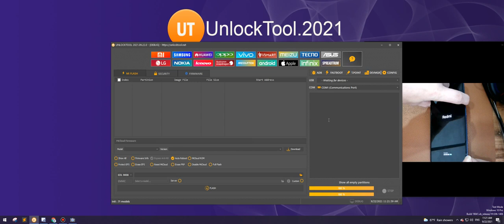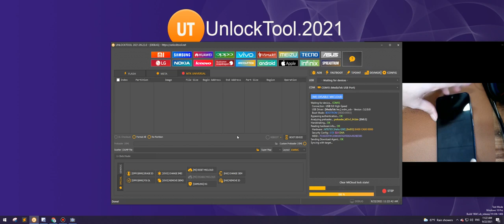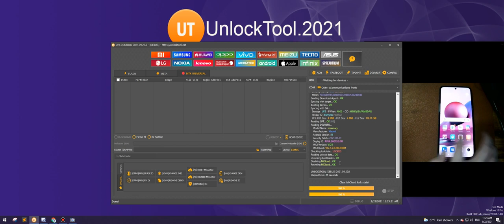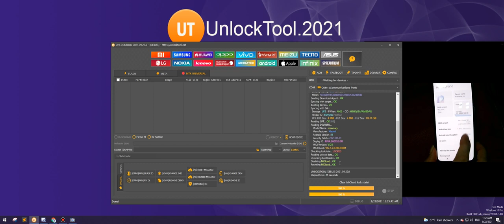Disable Micloud All Xiaomi Mediatek No Need Flash Rom No Need VPN Just 1 Click With UnlockTool